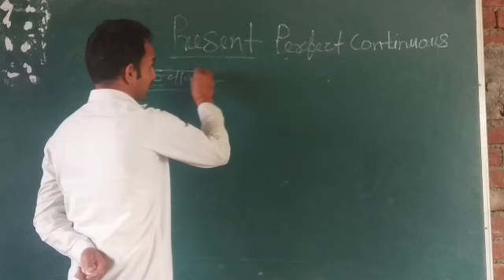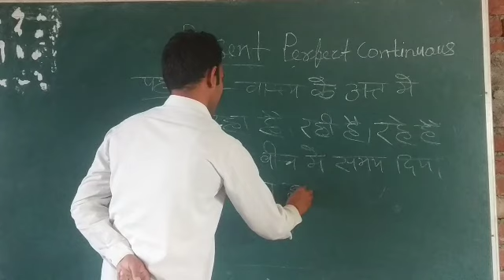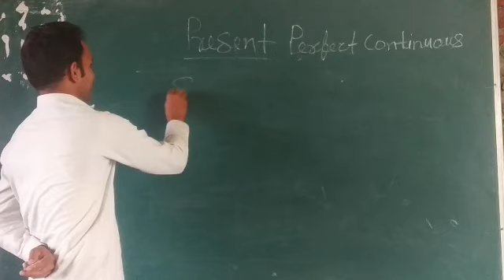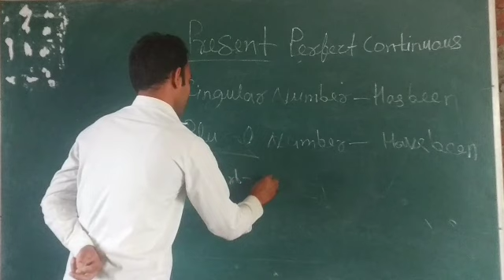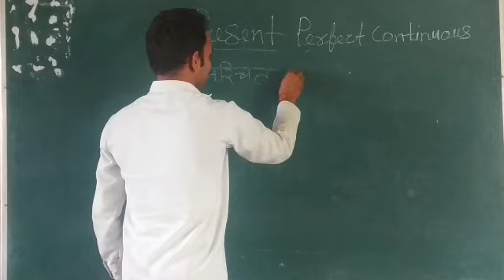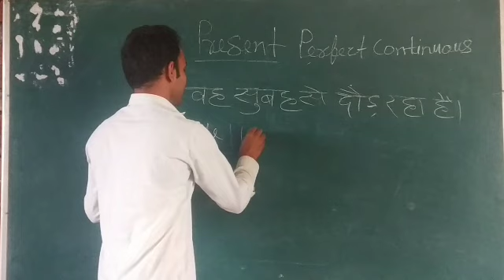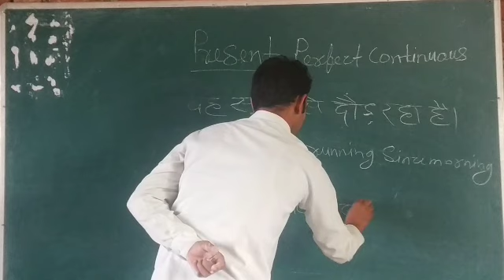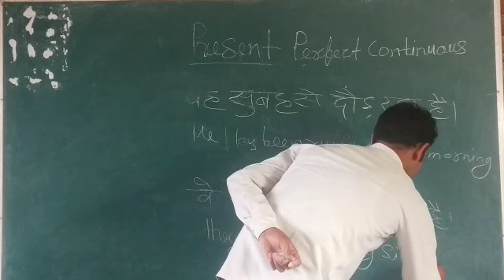present perfect continuous tense